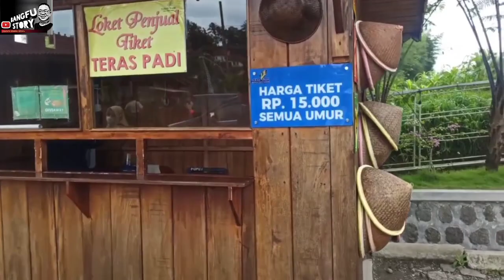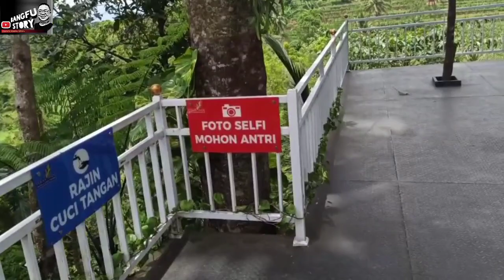Teras Padi - Resto Taman Ternyaman plus Asri di Brebes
BangFu berkunjung ke Teras Padi, Resto taman dan cafe di Pesanggrahan Paguyangan Bumiayu Brebes selatan. Lokasi mudah dicapai dari pertigaan Kaligua di jalur Purwokerto - Bumiayu / Tegal hanya 8 menit.

Ada sawah dan sungai di dekat resto. Makanannya pun enak. Cocok untuk keluarga dan orang terkasih.

Yuk simak videonya guys...